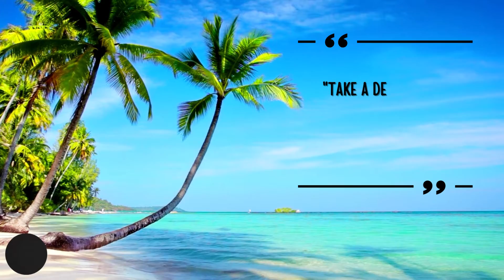Guided Meditation 5 intro for LIVE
Intro for a LIVE 5 Minute Guided Meditation morning routine. This channel is designed to educate and inspire individuals with stressandanxiety to learn selfcare techniques to build reso;oemce. .